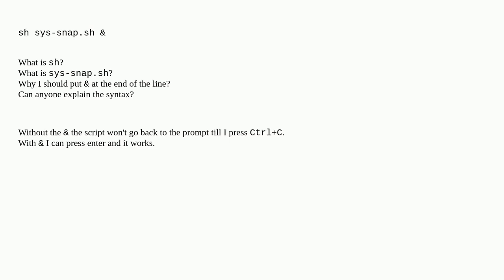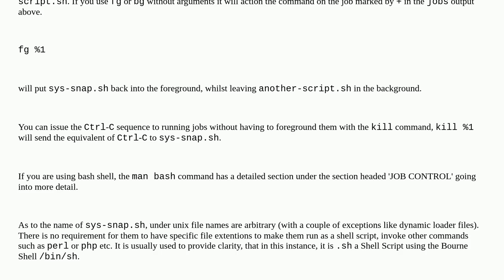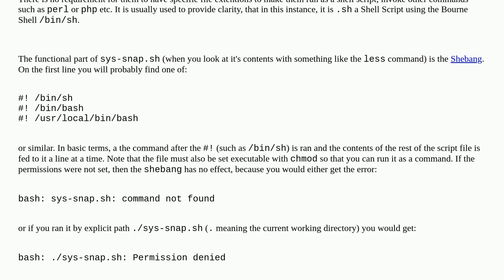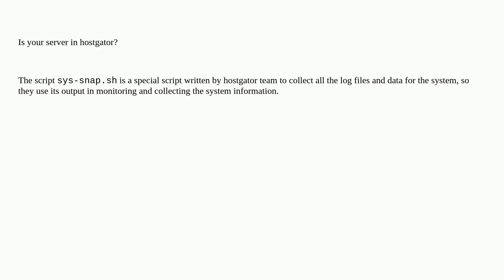What does ampersand mean at the end of a shell script line?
A special thanks goes out to the community

  shell